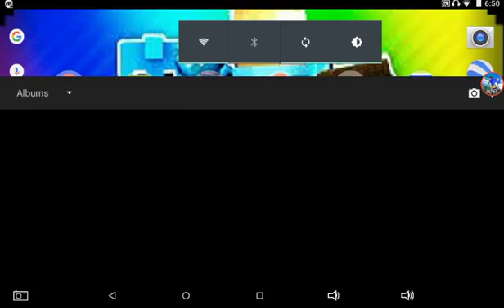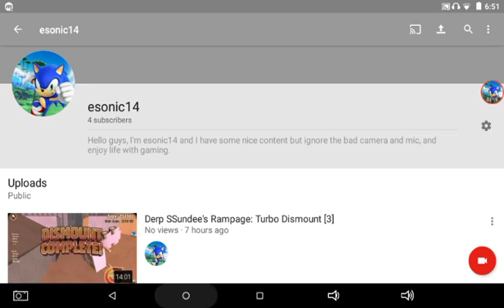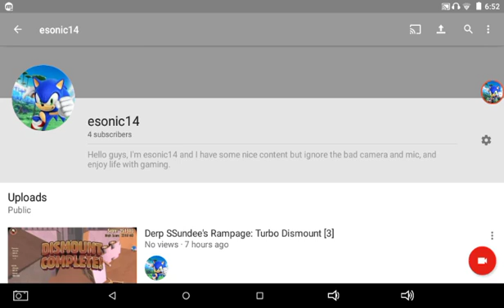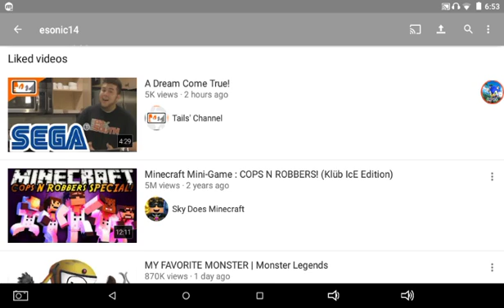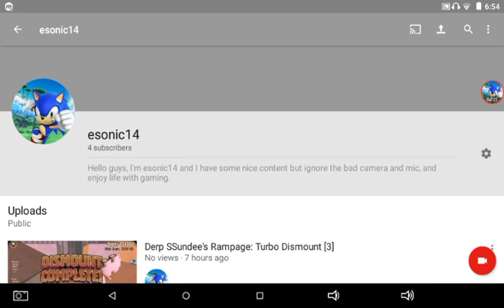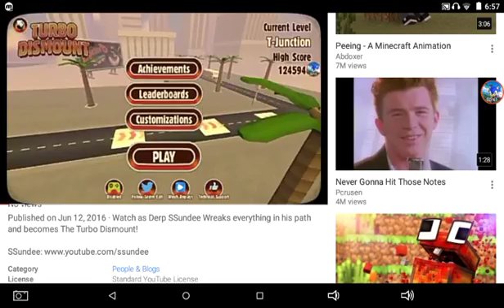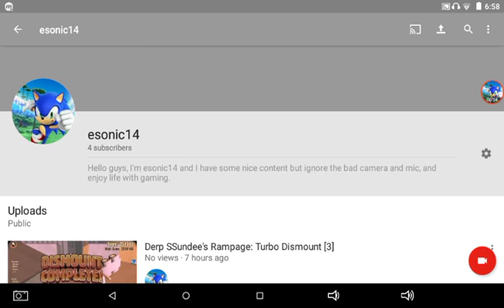100 Views in Just 2 Videos!!!😱 | A Big Thanks!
Thank you so much! You guys are the best. Everything mentioned are in the description.

SEGA of America: East Olive Avenue, Burbank, CA

Social Point: Llacuma 166, Planta 1008018, Barcelona, Spain